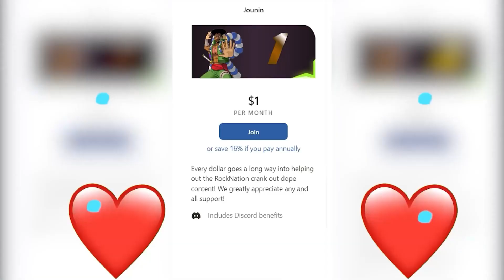The Magical Revolution of the Reincarnated Princess and the Genius Young Lady Episode 4 Reaction